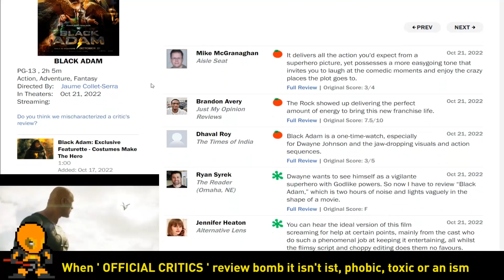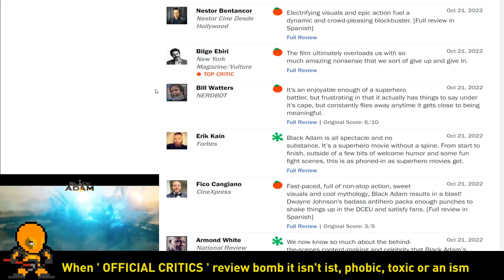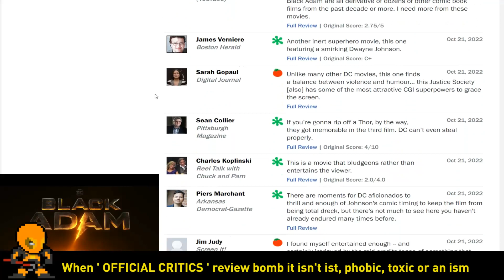CRITICS REVIEW B0MBING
Go figure The Official Critics attacking dwaynejohnson aka Black Adam
But we an audience have learned Never to trust them anymore.